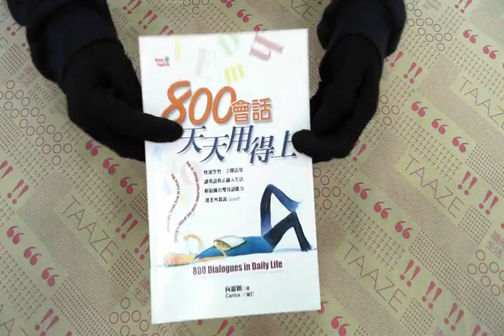TAAZE｜800會話天天用得上 二手書書況 9572000314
TAAZE｜讀冊生活網路書店「800會話天天用得上」，找二手書請至